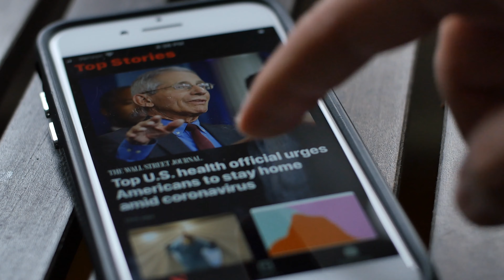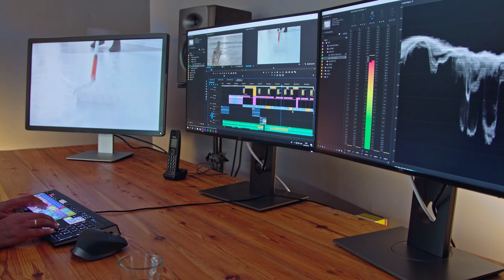Why Are We Here?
Where does the question about why we’re here and the meaning of life come from? Why do adults forget about the question about the meaning of life? What do we consider life’s purpose in our current life? Do we actually get fulfillment for all the efforts we exert in existence? Is there a deeper layer of meaning, purpose? What did Kabbalists attain? How can we reach our true meaning in life?

Why are we here? This is a question that lives deep in all of us. It usually emerges when we are children but then gets gradually pushed aside in adulthood as adults do not have an answer either.

For any other question about my love life, finances, career, how to find good food, and so on, there are answers at the current level of perception. But for the question of “Why does this world we live in exists in the first place?” and “What is the purpose of this world?” … nobody has an answer.

In fact, everything we do in this world, everything humanity designed to busy itself with, is to suppress this particular question. There are no more intolerable feelings in the world than the feeling that we are doing something for no purpose at all.

It is why children hate getting certain school assignments. It is why we hate certain project assignments at work. When we feel that we do not work for a very important goal, then the work becomes intolerable and heavy. When we work for an exalted goal, an important purpose, then the work feels light, easy, and joyful.

Therefore, if we haven’t figured out if there is a great purpose for our lives in this world, then we become burdened and suffer. Our efforts to live and survive in this world are costly. All of the reasons for existence that our parents and teachers gave us, telling us to get a good job, a good career, a family, all the things humanity devised as goals for life, like adventuring to new lands, to go to outer space require many efforts.

But when we weigh the pleasures we receive from them on one side and all the suffering we went through to achieve them on the other side if those are truly the reason for existing, then we would need to conclude that existence is not worthwhile.

This is why we suffer in the world. It is why we do not feel the joy of working like great artists feel when engaging in their magnum opus, their symphony. What if those goals humanity devised for itself, those cultural, scientific, artistic, family goals are not the goal of life at all? What if there was another layer beyond this reality that can be attained only from this reality we are in right now?

This is actually the case and there are people who have already reached it. They are called “Kabbalists,” and once they were just like us, as children with these questions to mommy and daddy about the meaning of life. But they were never able to let go of this question and pursued it their entire lives until they attained a dimension beyond what we feel in our current five senses.

This world we are in has one beautiful feature, that we can influence each other’s desires. When we get a text message, we watch the news, check social media, all through these we get influenced by desires that come from human emotional states of this world.

Kabbalists also created media and books that are written from the state we can all achieve by attaining the upper dimension they call “the upper world.” There we have boundless knowledge, unlimited pleasures and this is actually the goal of life.

So this question, “Why are we here?”—as unanswerable as it seems to be—will actually be answered for each of us. This will come not through words, but through experience. We can reach this through all sorts of social, political, economic, familial, and painful processes that lead us to the states kabbalists were in, where the world and this life becomes so unbearable that we long to discover that upper life beyond this world. Or, we can actually run toward this goal before the suffering comes, we can yearn towards it in a positive way.

►Take the Free KabU Course to Find True Answers About Life
This course is a journey into understanding life and how all its pieces come together. It aims to give you genuine, scientific answers to all the questions you've ever had about life, and most importantly, what you can do about it. It aims to give you tools to upgrade the way you think about and perceive reality and to help you attain self-realization.